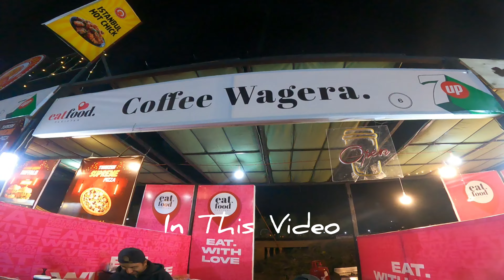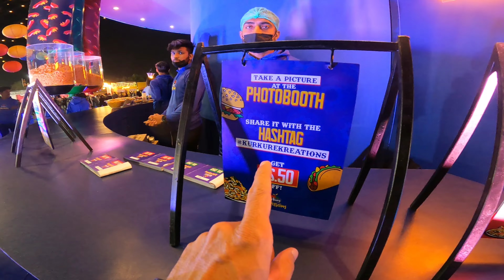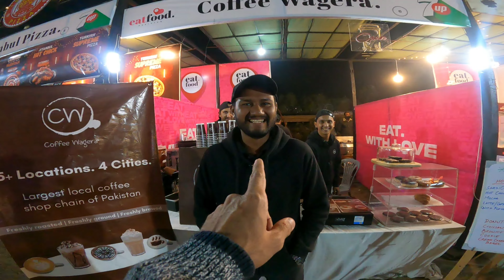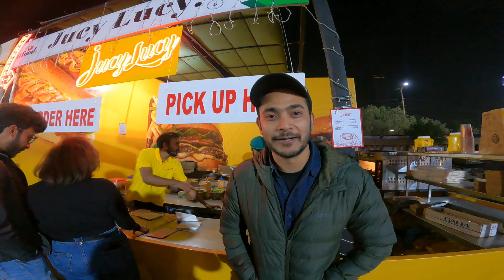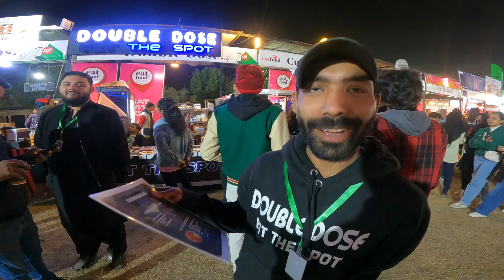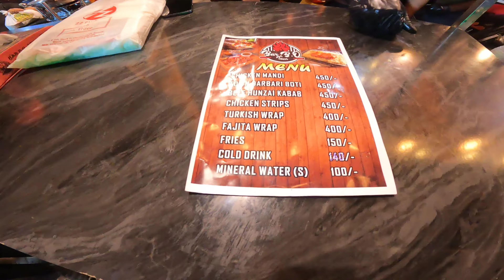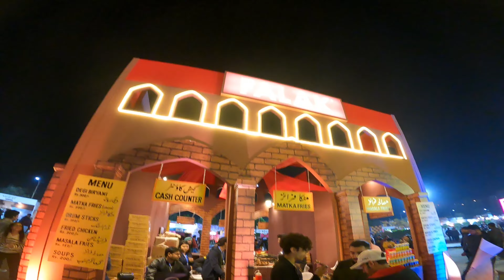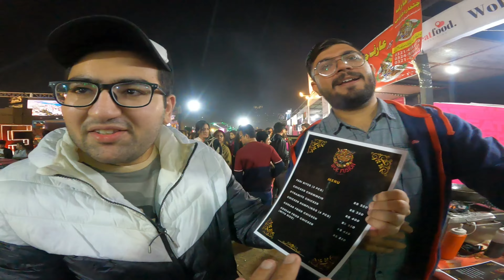Kaachi eat 2024 with BELLA CIAO l Food Festival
The Karachi Eat Festival is a food festival which is the largest event of the social calendar for the foodies of Karachi. It is the annual three-day food festival mainly focused on food stalls layered with different festivities for families. It was launched in 2014 and has grown into the most popular event in the city. The festival celebrates the full diversity of food the city has to offer by bringing together the most enthusiastic chefs and talented street vendors. It is designed as a public event that is inclusive for people from different socio-economic backgrounds to celebrate and enjoy kiosks of game sections, a jumping castle, and play areas for children as well as several concerts for the music enthusiasts.